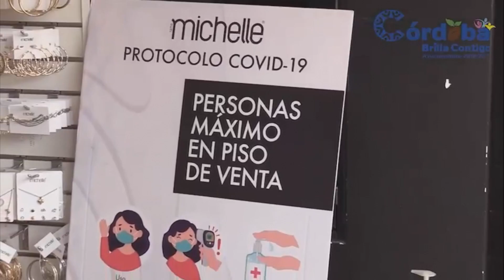Protección Civil municipal en Córdoba mantiene operativos para contener contagios por COVID-19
Córdoba, Ver.- Debido a que en el municipio de Córdoba, el semáforo epidemiológico es naranja y existe el riesgo del incremento de contagios, debido a que la movilidad se incrementó notoriamente durante la temporada navideña, el Ayuntamiento puso en marcha operativos para promover la aplicación de las medidas sanitarias.

Al respecto, comerciantes reconocieron que la labor que realiza Protección Civil municipal es para proteger a la gente y disminuir los riesgos de contagios.

Recordaron a la población que si aún deben realizar compras por motivo de Día de Reyes, solo lo haga una persona por familia como medida para evitar aglomeraciones.